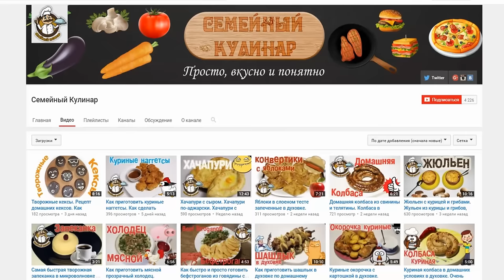КАК ПРИЗВАТЬ СУМЕРЕЧНЫЙ ЛЕС В МАЙНКРАФТ БЕЗ МОДОВ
★ Скачать карту СУМЕРЕЧНЫЙ ЛЕС В MINECRAFT БЕЗ МОДОВ: ВЫЙДЕТ ПОСЛЕ 1200 ЛАЙКОВ :)

Не забудь подписаться что бы не пропустить новые серии: Майнкрафт с модами, Майнкрафт красивые постройки, конечно же Майнкрафт пиксельмон, Как сделать в Майнкрафт, PE, Minecraft POCKET EDITION, Minecraft прохождение карт и так же Майнкрафт механизмы, ТОП 5 и ТОП 10 способов, Майнкрафт команды и естественно Майнкрафт без модов, Майнкрафт моды и в МАЙНКРАФТЕ БЕЗ МОДОВ и многие другие рубрики.